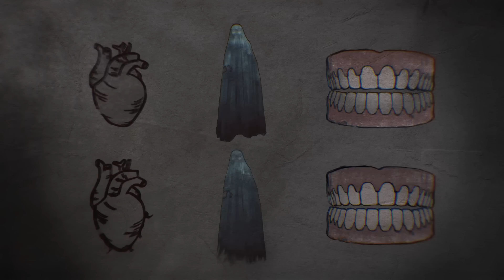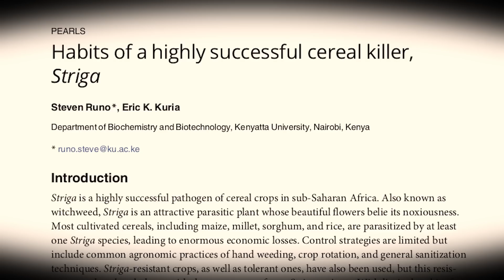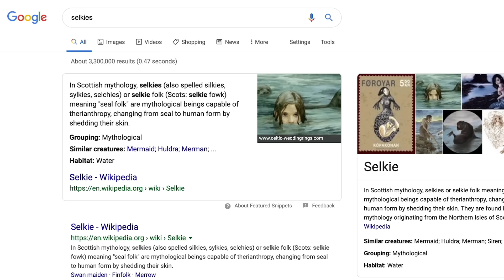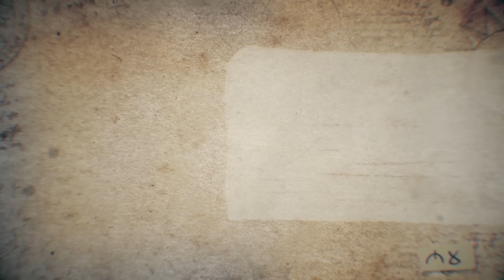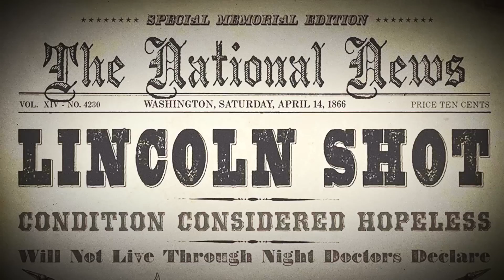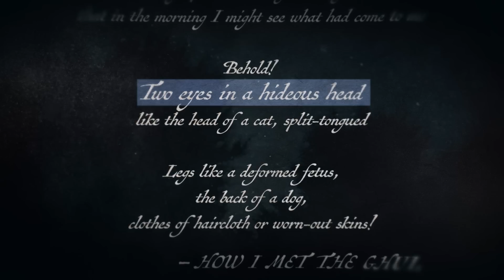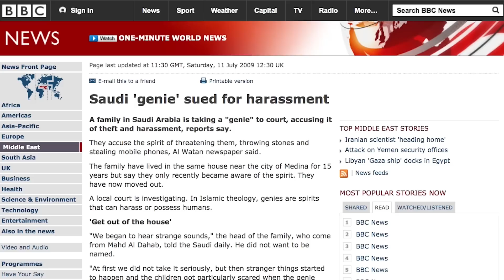Netflix Presents: The Witcher's Bestiary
Sure, we all know and love the mutants and mages of The Witcher, but there’s one group we don’t pay enough attention to: its amazing monsters. Here’s everything about them in one giant bestiary — from their mythological origins to their (many, horrifying) ways of killing Geralt. After seeing all he has to deal with, maybe toss an extra coin to your Witcher? And let us know if you want more!

Geralt of Rivia, a mutated monster-hunter for hire, journeys toward his destiny in a turbulent world where people often prove more wicked than beasts.